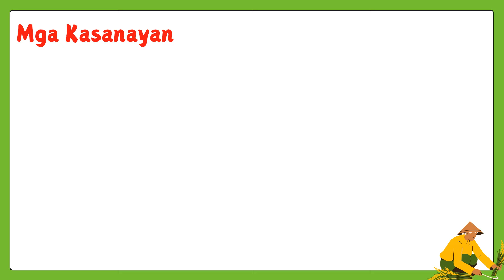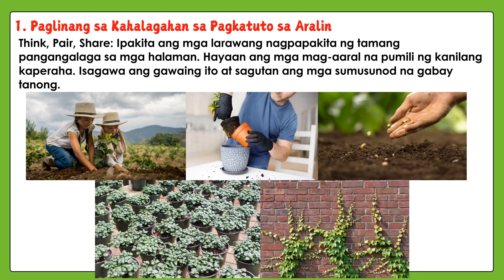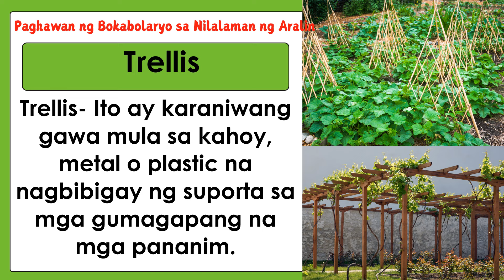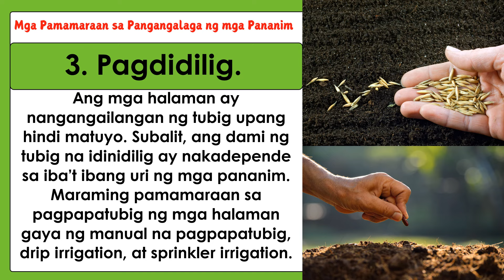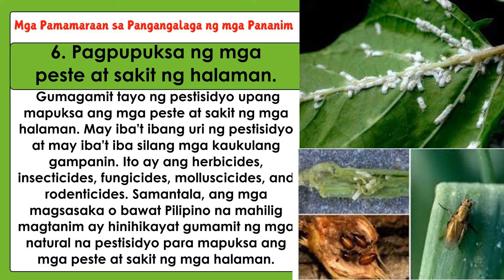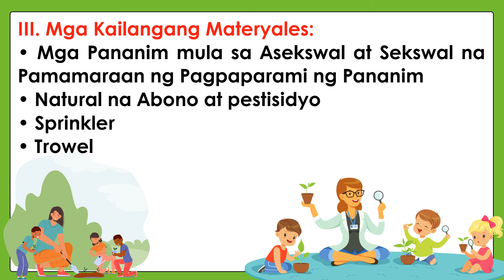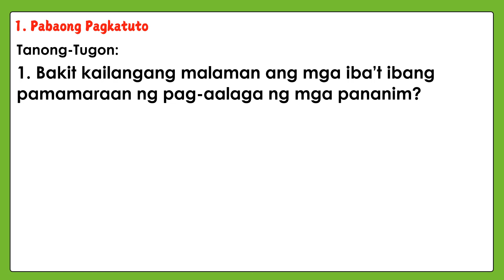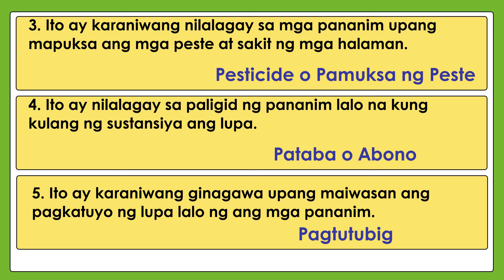MATATAG EPP- AGRI4 Grade 4 Kuwarter 2 Aralin 4 Pangangalaga ng Tanim Bago Habang @ Pagkatapos Itanim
Happy learning!
Happy teaching!